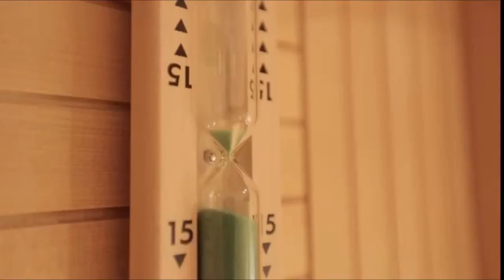LUXURY 💲MILLIONAIRE LUXURY LIFESTYLE 💲Visualization 2021 [Billionaire Entrepreneur Motivation] 💲#66